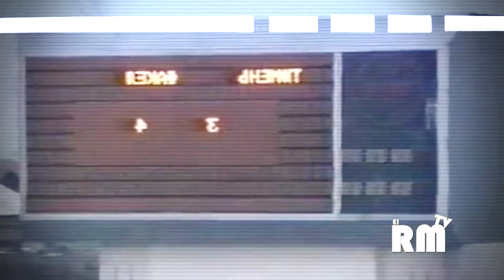QARABAG, el equipo de la ciudad fantasma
AÑO TRAS AÑO, LA CHAMPIONS LEAGUE, UNO DE LOS TORNEOS MÁS IMPORTNATES A NIVEL DE CLUBES, NOS MUESTRA QUE LOS SUEÑOS Y ANHELOS DE LOS EQUIPOS MÁS DÉBILES TAMBIÉN PUEDEN REALIZARSE….  LA GUERRA, EL DOLOR Y EL SUFRIMIENTO, SIEMPRE HAN ACOMPAÑADO A ESTE EQUIPO.

POR PRIMERA VEZ EN LA HISTORIA DE AZERBAIYÁN, UN EQUIPO DE SU LIGA SE COLÓ A LA FASE DE GRUPOS DE CHAMPIONS.

EL FK QARABAĞ, FUE FUNDADO EN 1951 EN AGDAM, HA SIDO TRES VECES CAMPEÓN DE LA COPA DE AZERBAIYÁN Y 5 VECES DE CAMPEÓN DE SU LIGA, SIENDO EL SEGUNDO EQUIPO MÁS GANADOR DE SU PAÍS…

COMPARTIRÁ EL GRUPO C CON HISTÓRICOS EQUIPOS COMO LA ROMA, CHELSEA Y ATLÉTICO DE MADRID.

EL AVANZAR EN ESTE GRUPO ES TAN DIFÍCIL Y COMPLICADO COMO SU HISTORIA…

HOY VAMOS HABLAR DE LAS 4 CURIOSIDADES SOBRE EL FK QARABAG:

Somos la parte visual de Sillón Técnico.

¡Síguenos!